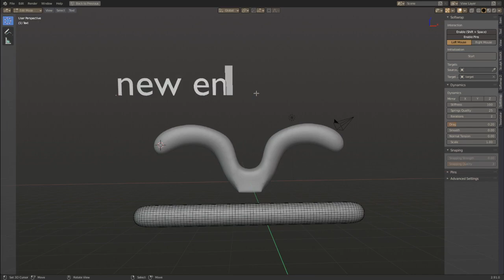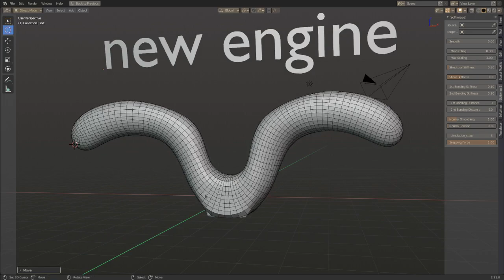Softwrap: previous vs new engine testing.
I've done more tweaks, now its far more stable and smooth compared to the old engine I fist wrote.